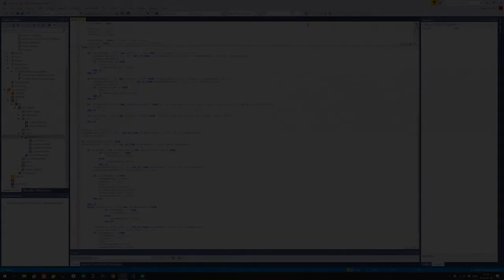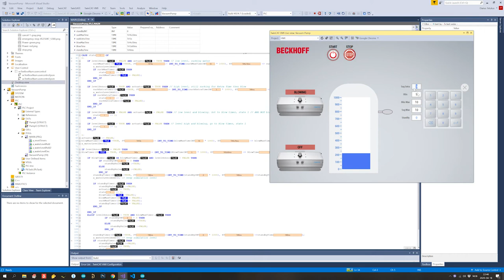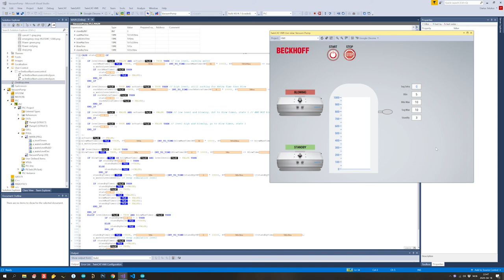Vacuum Pump control using Beckhoff TwinCat 3 + HMI